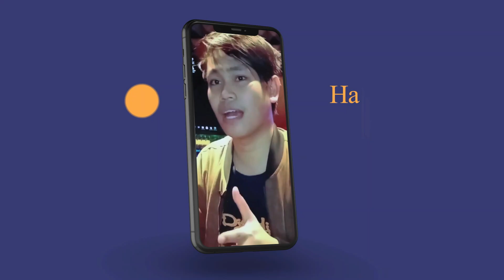konten musik banyak view dan subscribe - sebaiknya cover musik atau lirik musik❓